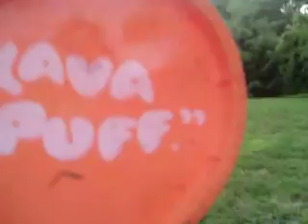Matti Time. :D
ME AND MATTI AND THE PUPPIES. :DD
COMMENT THE VIDEO! ITS AMAZING. :]